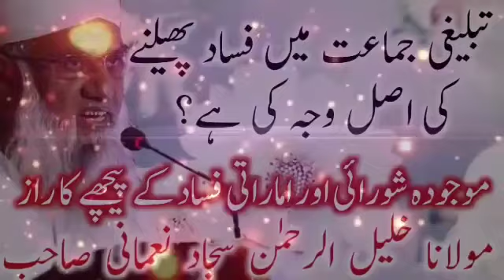Maulana Sajjad Nomani (sb)